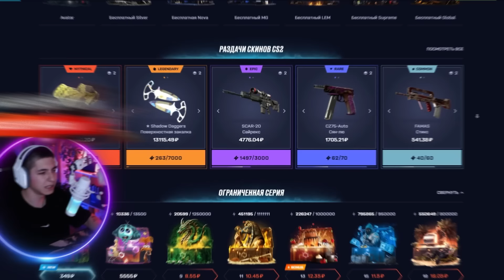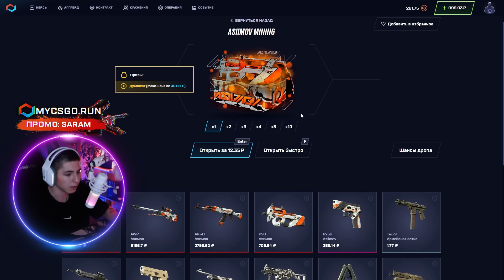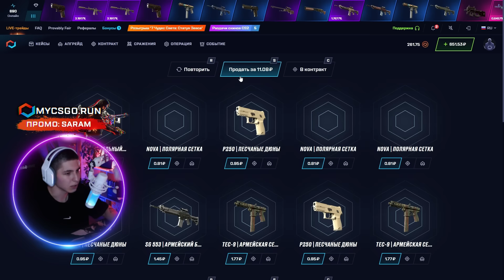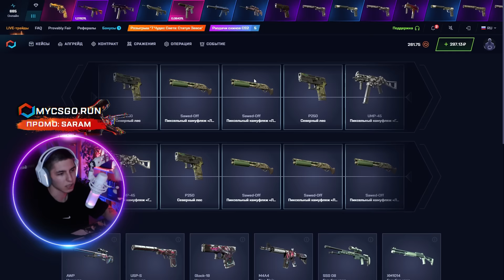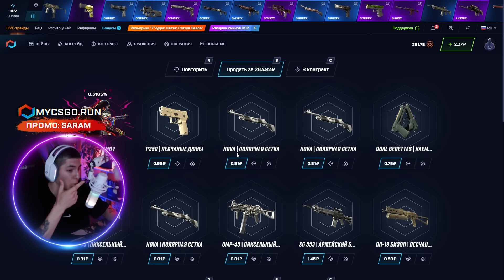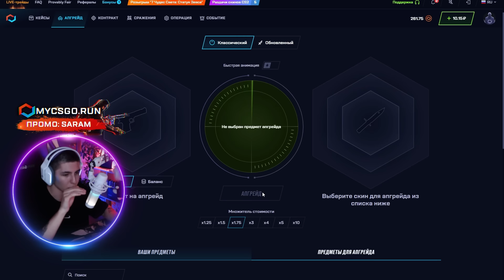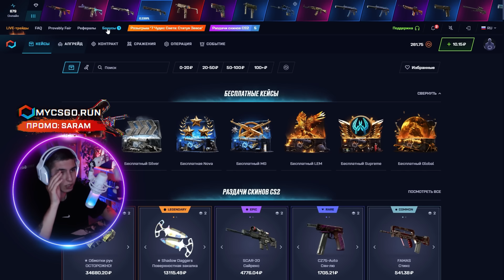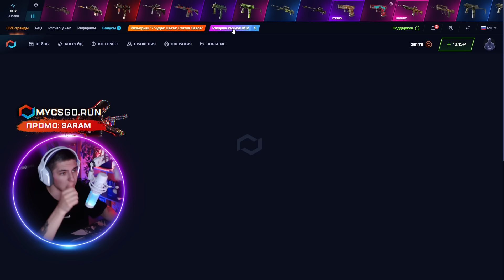💼 БИЧ КЕЙСЫ ОКУПАЮТ - КАК ПОДНЯТЬСЯ с ТЫСЯЧИ РУБЛЕЙ? | Сайты с Кейсами КС 2 | Кейсы CS 2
ПРОМИК ⚡️ SARAM ⚡️ ДАСТ 30% к ПОПОЛНЕНИЮ

Всем салам ✋! На связи Saram, и сегодня мы будем фармить кейсы КС 2 с тысячи рублей. Многие стремаются играть с лоу баланса, а я люблю! С небольшого балика тоже можно выбить крутой дроп 💪. Главное - знать нужные кейсы CS 2! Ну и, конечно же, нужно юзать топовые сайты с кейсами КС 2 💻! Мы будем играть на MYCSGO, поэтому приготовьтесь к лютым заносам! Чекайте, что получилось в итоге и заходите тащить вместе со мной 🔥!

Дешевые кейсы КС 2 на этом сайте просто офигенно окупают 🤑! Конечно, так бывает не всегда, но шансы на заносы в них реально хорошие! Выбирайте самые крутые кейсы КС 2 на сайте из моих роликов и заходите фармить топовый дроп! Желаю всем офигенных открытий 🤜!

Тайм Коды:
00:00 - открываю кейсы CS 2
01:35 - начнем с кейса ASIIMOV MINING
03:43 - НАЙС! выпал Глок за 1000
04:33 - погнали в Апгрейд
06:28 - важная инфа
07:45 - финал

сайты с кейсами кс 2
кейсы кс 2 на сайте
дешевые кейсы кс 2
топ кейсы кс 2
лучшие сайты с кейсами
новый кейс cs 2